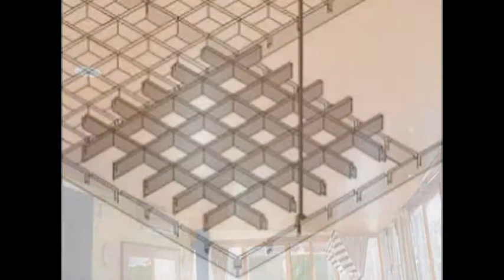Falsos Sostres a Manresa - TechosDeAluminio.com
Falsos Sostres a Manresa. Tlf. 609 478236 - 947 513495 fabrica, subministra i instal·la falsos sostres d’alumini per cuines i banys. Enviament a domicili.

Nuestros cielorrasos...

Totalmente desmontables
Inalterables a la humedad
Totalmente ignífugos
Pinturas inalterables